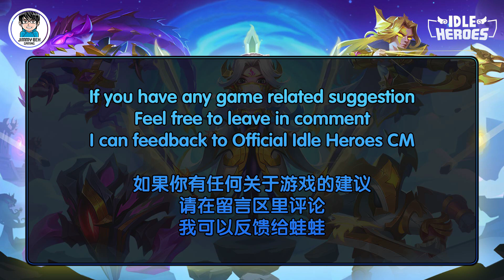Idle Heroes - I Present To You MulTix Bomb In Realms Gate